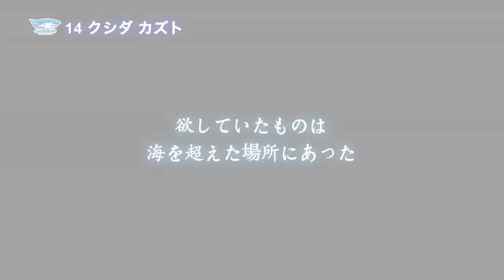14クシダカズト 168cm 62kg 27歳 MF 京都府出身 【2014年度版 チョンブリーFC映像名鑑】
日本の皆さん、サワッディークラップ！
チョンブリーFCのブラーチャラームだよ！

クシダは、京都産業大学から佐川印刷SCを経て経て、
2011年から現在までチョンブリーFCで活躍する職人的ボランチだよ！

そして、今TPLで最も注目を受けている外国人選手の一人なんだ！

実際、
2011年にはタイ・プレミアリーグ ベストイレブンに選出。
2012年には 公式戦連続50試合フル出場のタイ・プレミアリーグ記録を樹立し、また、 タイ・プレミアリーグ 年間ベストMFにも輝いたよ！

また、2013年からは、TPLの外国人選手としては初のNIKE(THAILAND)と個人契約を結んでるんだ！

自分より大きな選手とのマッチアップでも、しばしば相手を吹っ飛ばす程、体幹が強い選手だよ！

TPLは超攻撃的なリーグなんだけど、そんな中でも、ポゼッションを考えて、追い込まれている場面でも、リズムを立て直すことができる貴重な選手なんだ！

試合前のロッカールームから、入り込み方はまるで別人みたいにハンパなくて、毎回高い次元での集中力をもって試合に臨んでるよ！

そんな寡黙な職人気質な選手なんだけど、
オフではしばしば馬場選手をダシに笑いを取ったり、
他の日本人選手がいるところでサポーターに写真を頼まれ照れてニヤけたり、
小倉Tマネージャーから「バーチャファイターとかのポリゴンのキャラみたいなルックス」と揶揄されて嫌そうな顔をしたりと、
至って普通の青年に戻るんだ！

また冒険好きで、休日は度々相方の馬場選手と共に、アジアの様々な場所へ出かけているよ！
サッカーの次に文筆活動も精力的で、櫛田ブログは加藤GKコーチから高い評価を得ているんだ！